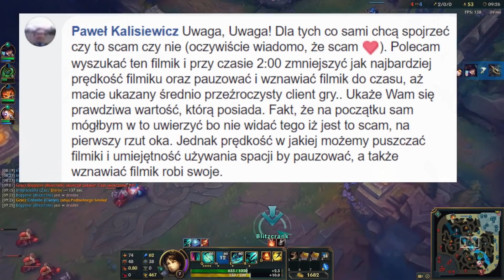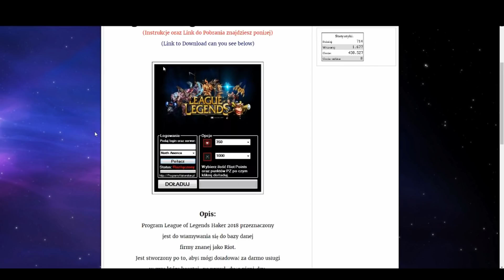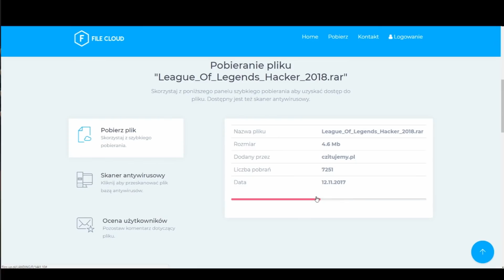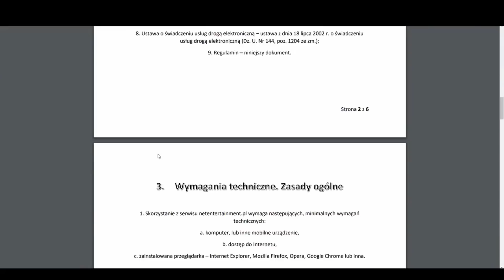"Dejw" - największy oszust League of Legends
🔹Film "Dejwa" (łapka w dół)
W dzisiejszej produkcji chciałbym byście poznali "Dejwa", cwaniaczka, który znalazł całkiem sprytny i co najgorsze legalny sposób na okradanie naiwnych osób. Niestety, ale najczęściej ofiarami jego manipulacji są dzieci. Ja jestem InfoMode - dzień dobry i zapraszam do oglądania.
🔹Dane kontaktowe:
►League of Legends EUNE: InfoMode
🔹Grafikę wykonał:►Ja
🔹Filmy wykorzystane w produkcji:►
Jeśli to przeczytałeś, to napisz w komentarzu "Schabowy wiedział co jest grane od samego początku." :D